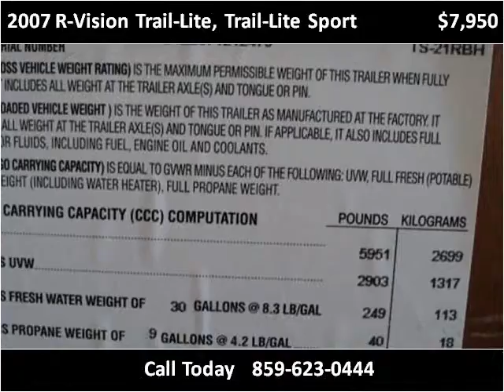2007 R-Vision Trail-Lite, Trail-Lite Sport Used Cars Richmon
This 2007 R-Vision Trail-Lite, Trail-Lite Sport is available from Central Kentucky Truck, Trailer and RV Sales.